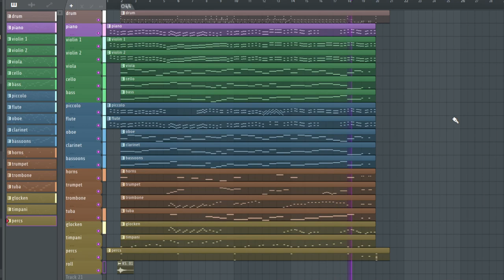생존신고... [ Cover ] Guitar, Loneliness and Blue Planet - Kessoku Band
수능 준비하며 정신을 놓아버린.

아시는 분들은 아시겠지만 제 프사도 봇치... 채널 아트도 봇치... 온 세상이 봇치다...
그래서 기타와 고독과 푸른 별을 오케스트라로 짧게 코러스 부분만 해봤습니다 반응 좋으면 수능치고 풀버전 ㄱㄱ

이제 100일도 안남았다!! 쥐엔장!

내가 재수하나봐라 진짜